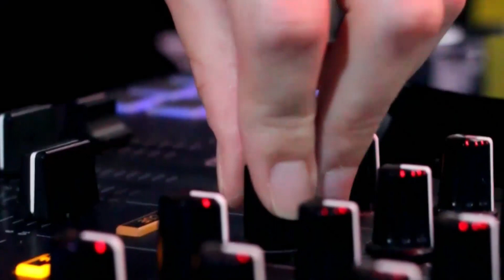Mulheres Quebrando Tabus recebe Ana Dos Santos, Escritora e Professora de Literatura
No dia 29 de outubro temos o Dia Nacional do Livro e, para falar da temática, temos como convidada a Ana dos Santos. Ela é escritora e professora de Literatura. Publicou os livros "Flor", "Poerotisa" e "Pequenos Grandes Lábios Negros" (Venas Abiertas, 2020) - vencedor do Prêmio Milton Pantaleão de Literatura Independente. É pesquisadora em Letras/UFRGS e ministra a oficina "Mulher Negra, Meu Corpo, Minha Voz". Faz parte do catálogo "Intelectuais Negras Visíveis" (UFRJ/Malê) e ocupa a cadeira 100 da Academia de Letras do Brasil/RS com a patrona Lélia Gonzales.

Acompanhe a Vale TV no YouTube, Facebook e Instagram (@valetvplay). No Canal 14 da NET/Claro para as cidades de Novo Hamburgo, Campo Bom, Sapiranga e Estância Velha e 6 da NET/CLARO para São Leopoldo. Dúvidas e sugestões?